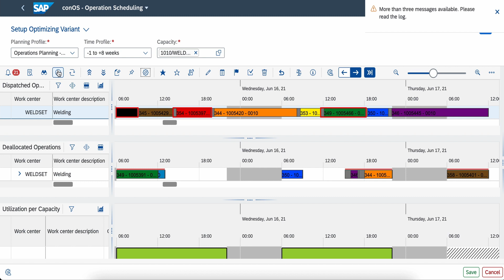SAP Add-on conOperationScheduling by concircle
[ENG Subtitles are in the video settings]

We take your interactive planning to a new level! We know the existing processes of interactive SAP production planning, such as the PPDS planning boards or the old ERP planning boards, inside out and also implement them on an ongoing basis. But our claim is more: with SAP add-on conOperationScheduling (short conOS), we show the power of the latest SAP technologies.

Content:
00:00 Intro
00:15 What is conOS?
00:38 conOS Integration
00:50 Outro